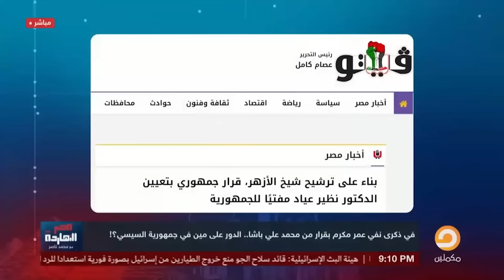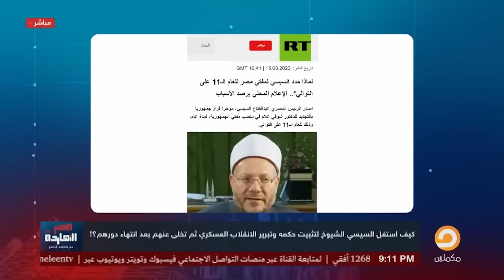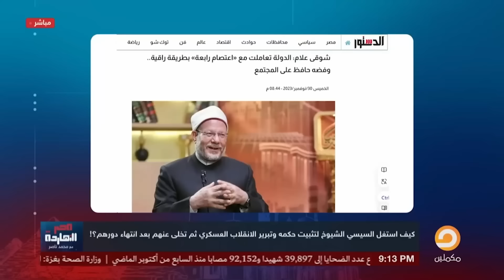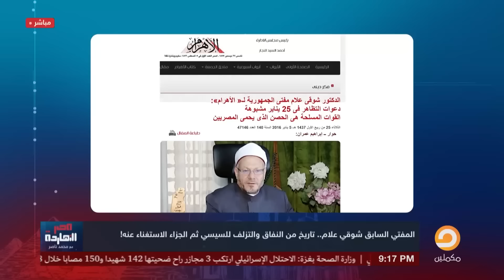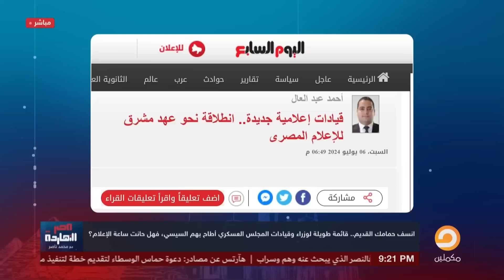تلاعب السلطة بالدين .. السيس وترويض رجال الدين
تشرفني متابعتكم على المنصات الأخرى